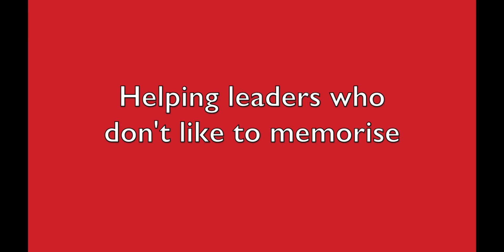Newsreader Needed Now! Testimonial